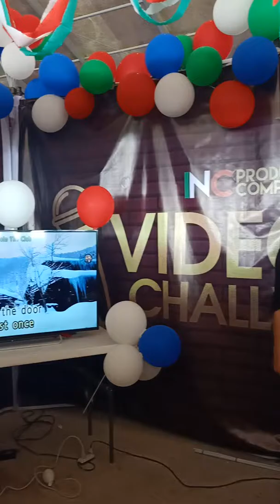Just once,by kuya RAMZKY at the Phil.Arena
Happy birthday ky ka Eduardo Manalo